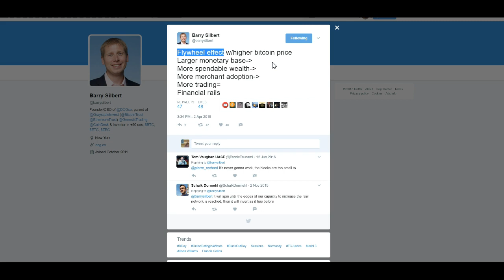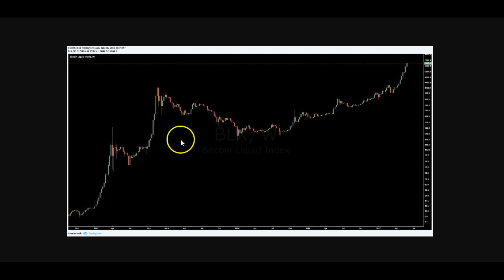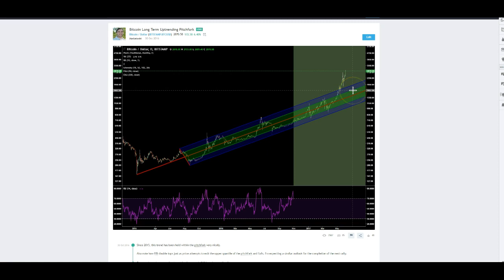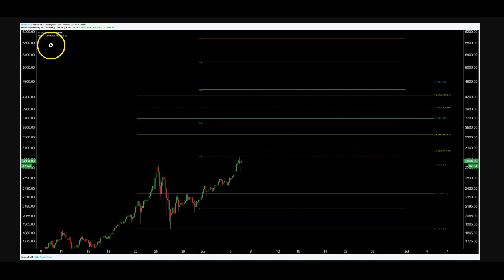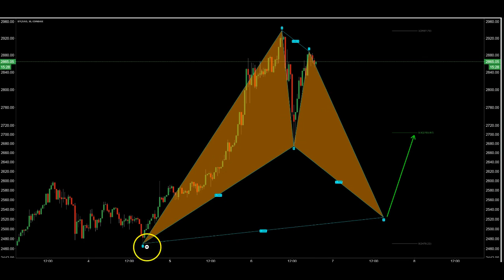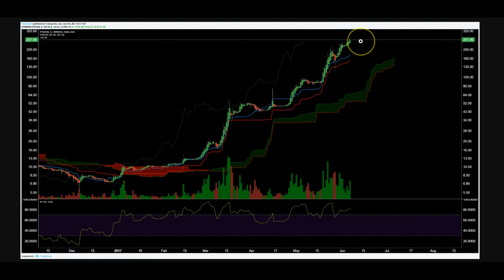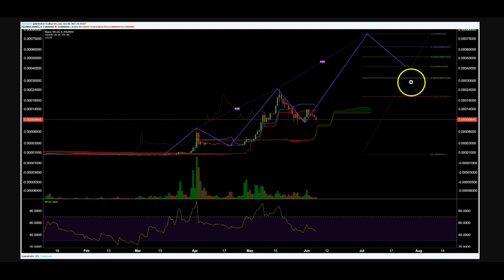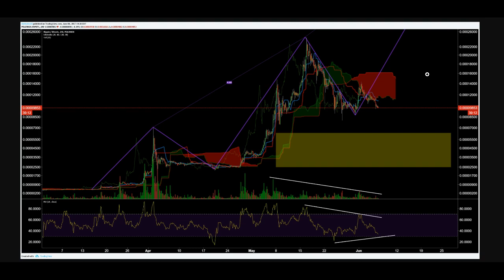Market Update: All Aboard The Bus To $3000+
BTC Tipjar
13hpkV7BSkk4pFcTZjp4DFkBPSp81nQVwh

LTC Tipjar
LWdHqLgdnjMyGDhq5itUiJ4GKV6qQuhiM8

ETH Tipjar
0xa6f4532f7F043FD3Af792F9644D9c933E985d869

charts n' stuff